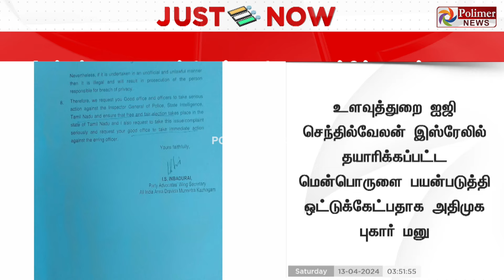justnow | எதிர்க்கட்சித் தலைவர்களின் போன்கள் ஒட்டுக்கேட்பு ??